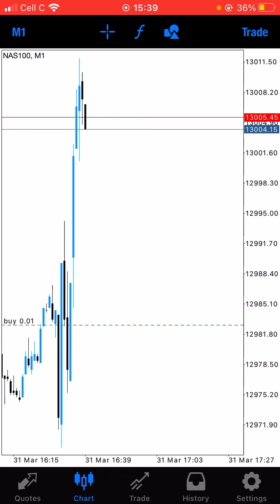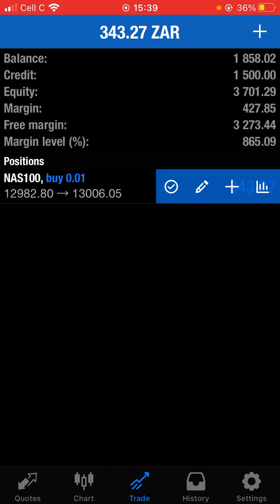HOW TO GROW SMALL ACCOUNTS WITH THE 15:30 NO LOSS STRATEGY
This is a 15:30 No loss strategy with guaranteed returns if you need it send us a WhatsApp text.